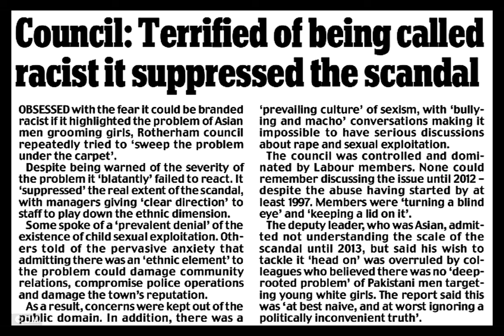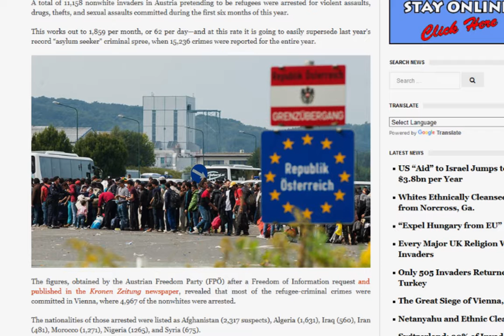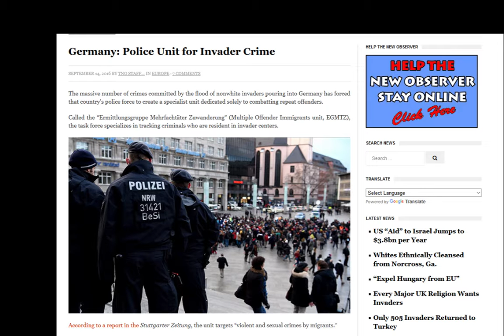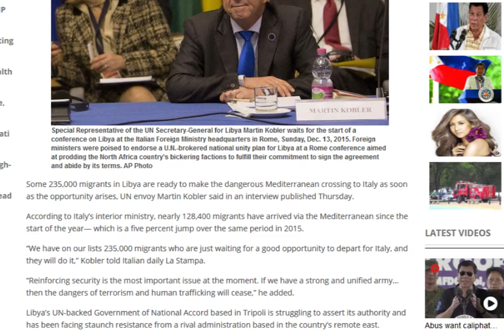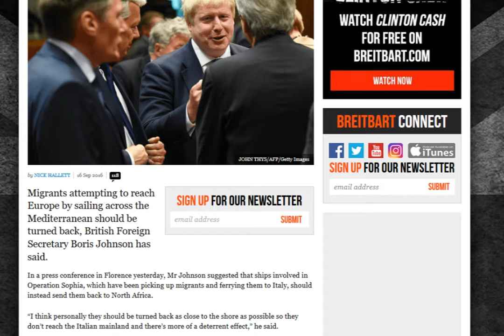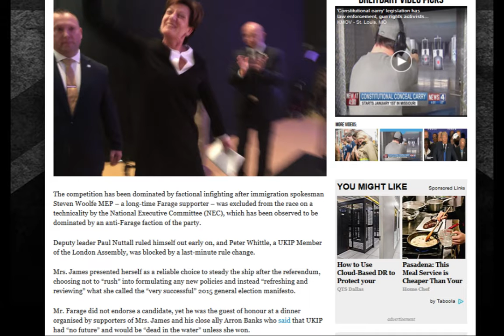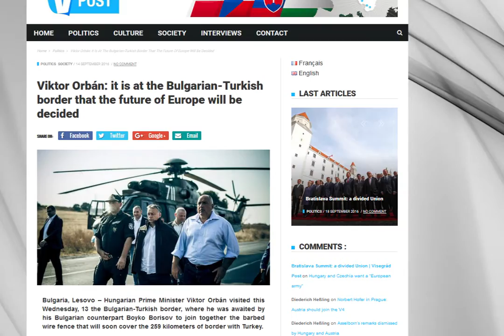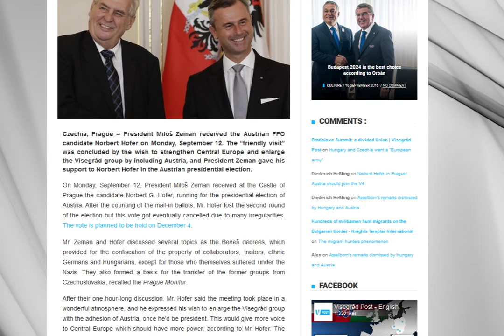The Europa Report #57 September 9th - 16th, 2016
0:55 to skip intro

Autolycus: @lupus_singular
Literally pinochet: @Lit_Pinochet
Harkonnig : @harkonnig